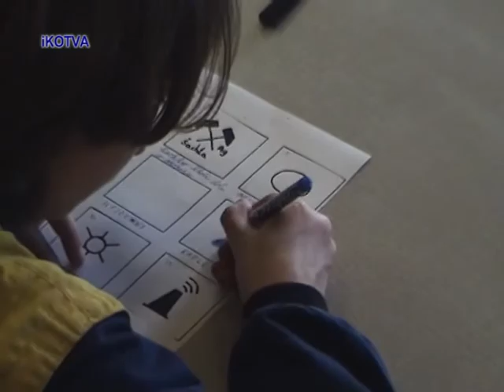Hasiči SDH Lipůvka pořádali závody mládeže.mpg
Hasiči SDH Lipůvka pořádali závody mládeže za účasti SDH Ráječko